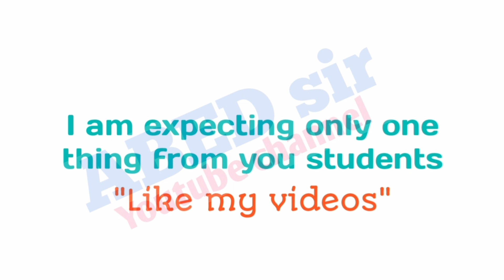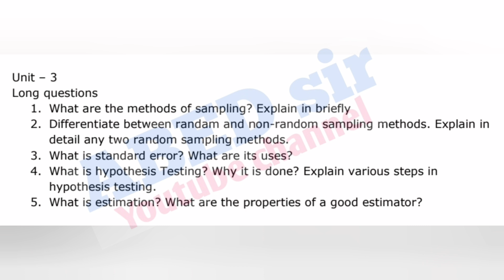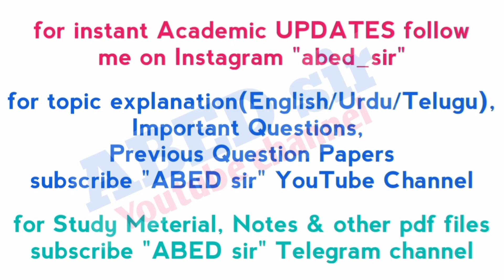Statistics for Management | Important Questions | 2023 | MBA 1st Semester | PG | OU KU PU MGU SU TU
@ABED sir

to view results

ABED sir
Knowledge is Wealth